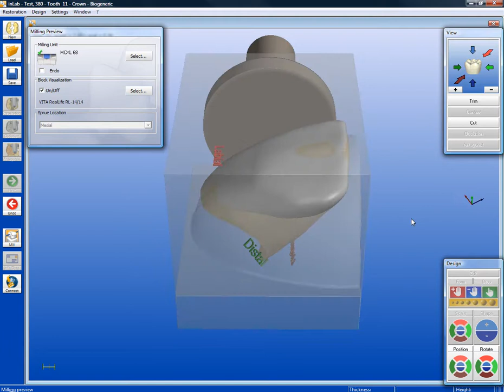RealLife.wmv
Images from CEREC new software with RealLife blocks by Vita Zahnfabrik